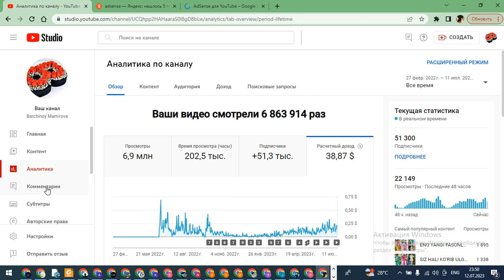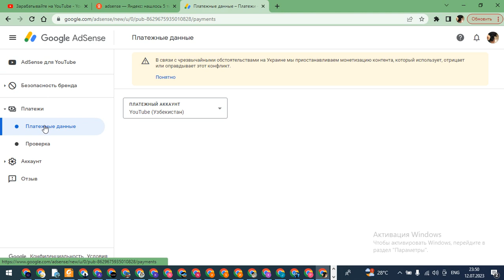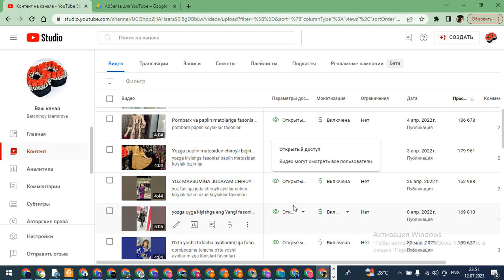YOUTUBE KANAL SOTILADI 2023 PULATOV DILMUROD internetda pul ishlash youtube prosmotr ko'paytirish